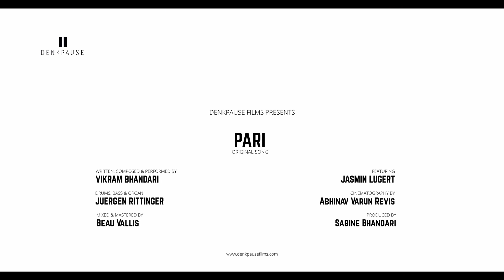PARI – Original Song Teaser (2019) | Jasmin Lugert | Vikram Bhandari | Denkpause Films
"Pari" (angel) – original pop song in Hindi by Vikram Bhandari and mixed and mastered by grammy nominated sound engineer Beau Vallis featuring the pro ice figure skater Jasmin Lugert from Germany.

Shot at the Eisstadion (ice skating stadium) in Esslingen, Germany. As Jasmin Lugert floats and glides on the ice effortlessly, Vikram tries to stay up on his feet and sing his lines. Hope you will enjoy their performance on the ice. Its a treat!